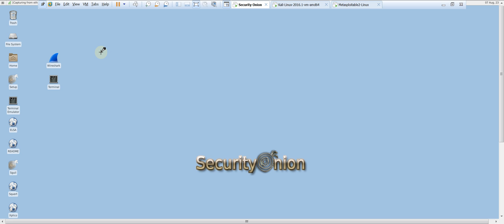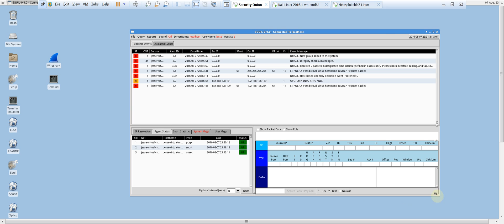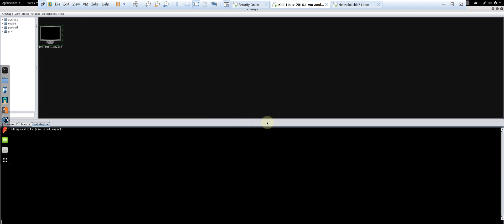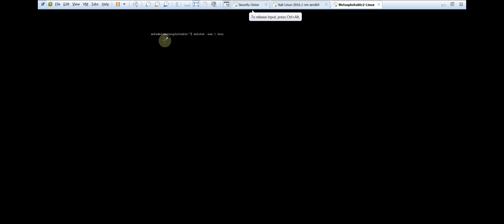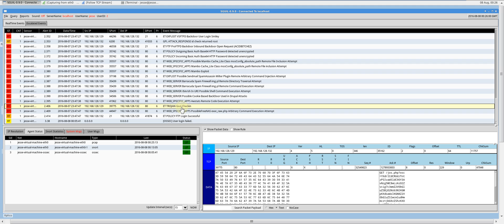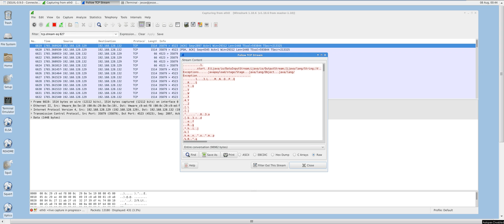Security Onion Training 101: Part 2 - Intrusion Detection and Network Analysis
Description:

This video will cover how to prompt alerts within Security Onion by performing remote attacks against a Ubuntu server (Metasploitable) using Armitage, which is a GUI front end for Metasploit within Kali Linux. Subsequently, there will be a demonstration of how to interpret alerts and analyze the underlying network traffic using Wireshark.

It's notable to mention that no real Trojan infection occurred. This was merely a demonstration of how analysis  and reporting of potentially malicious traffic is performed.